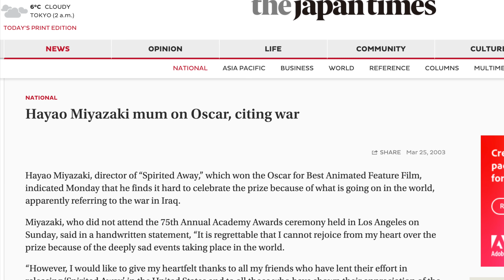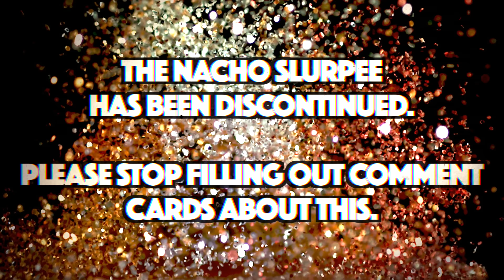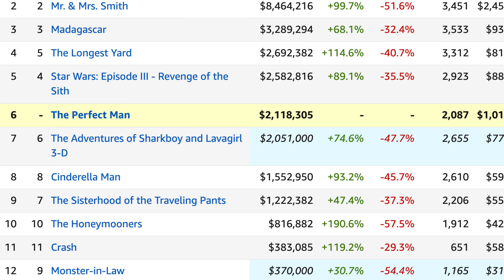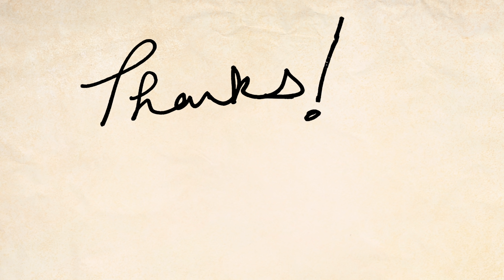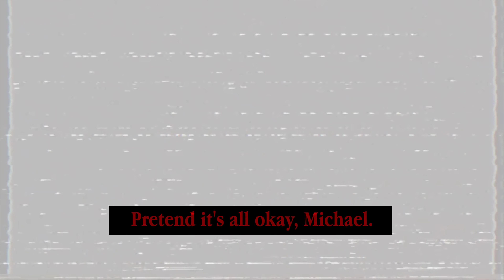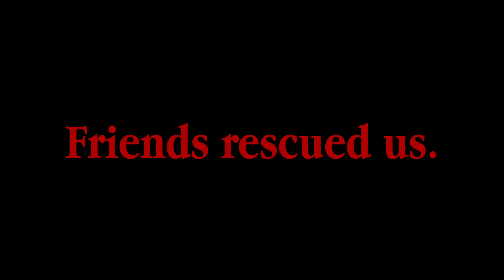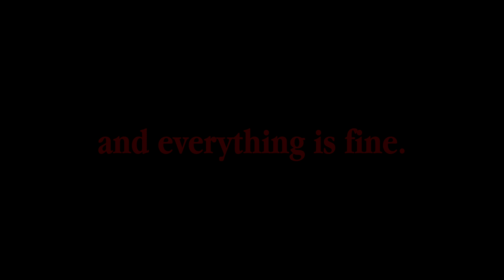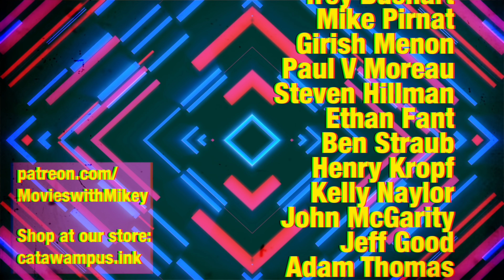Are We All Going to be Okay? Nihilism & Howl's Moving Castle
Good morning. We are all burning away slowly, and everything is fine.
This episode of Movies with Mikey looks at nihilism through the lens of Hayao Miyazaki's Howl's Moving Castle...and our OWN moving castle.

Hello! We are Mikey and Teara and we run Filmjoy.  We love to watch TV and movies and talk about why they’re art. We occasionally play some games too.